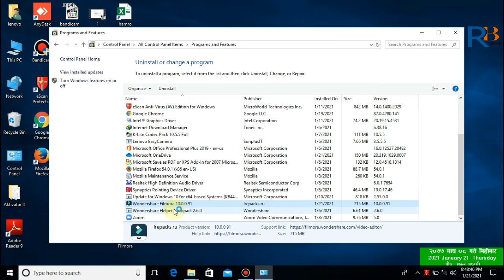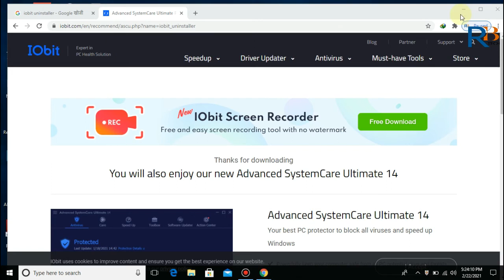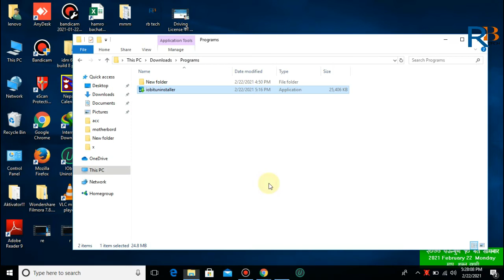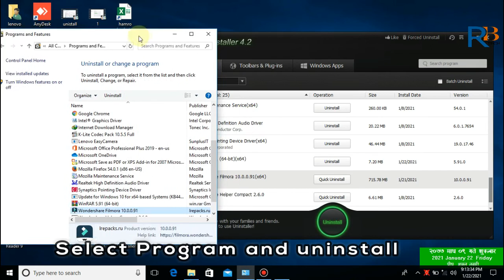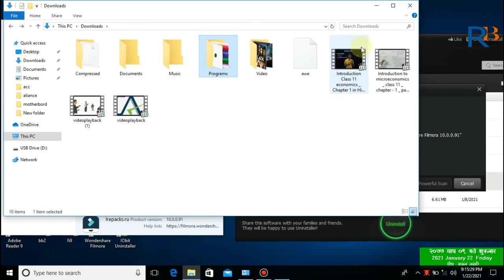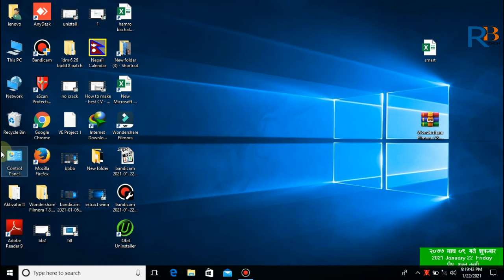How to Uninstall Programs Applecation Software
How to Uninstall Programs Applecation Softwaer